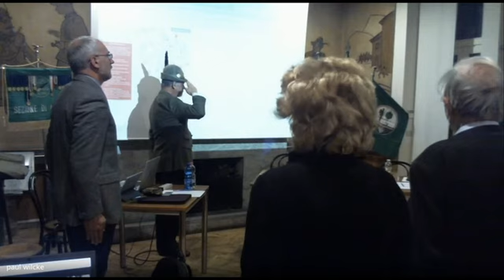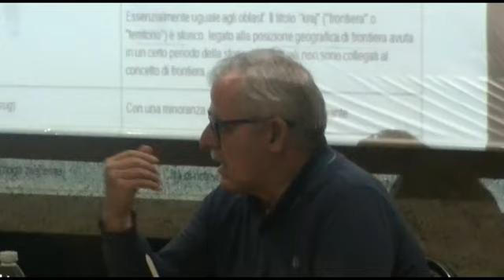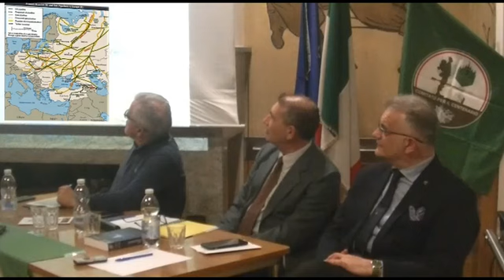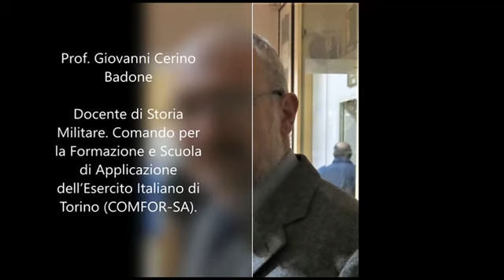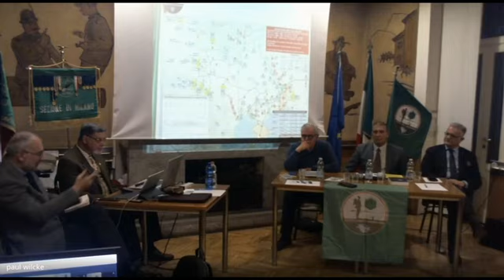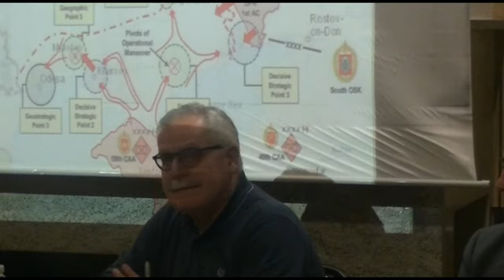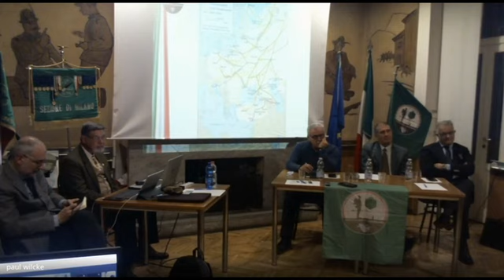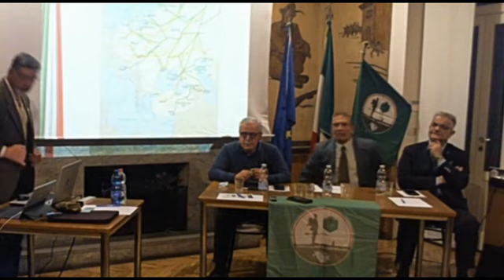Una rotonda sul mare d'Azov - La terra di mezzo ucraina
TAVOLA ROTONDA
Oggi l’Ucraina la si può definire la terra di mezzo. Ma questa non è una regione di Arda creata da Tolkien, bensì uno stato della nostra vecchia Europa, che si trova a fare i conti con un passato molto scomodo ed un presente che la vede, suo malgrado, al centro di rivendicazioni nazionalistiche e volontà di autodeterminazione per il proprio futuro.
E’ dal discioglimento degli imperi centrali alla fine della prima guerra mondiale che le terre slave e russe non trovano ancora una pacificazione definitiva ed una vera stabilità.
La caduta del muro di Berlino e la dissoluzione dell’Unione Sovietica ha riacceso in Europa vecchi attriti e volontà di indipendenza, oltre alla volontà di evolvere le proprie società verso modelli occidentali più evoluti.
Oggi la regione si trova a metà tra il mondo “occidentale” e l’area di influenza di Mosca. Crimea, Dombas hanno valenze strategiche importanti per Mosca. Il Mare d’Azov diverrà un lago russo?
Durante la tavola rotonda cercheremo di capire il perché di questo conflitto, vagliando storia, cause vere e presunte, scenari militari e politici in modo analitico da cronisti storici senza retorica giornalistica.
Ci aiuteranno in questo percorso di comprensione il Gen. Mauro Arnò, il Gen. Francesco Cosimato ed il Gen. Corrado Serto, già comandanti in varie Missioni all’estero sia nell’ex Jugoslavia che in medio oriente.  Ad aiutare il Coordinatore Scientifico del Comitato per il Centenario Renzo Giusto nella conduzione della serata sarà il Prof. Giovanni Cerino Badone storico militare ed esperto di geopolitica.